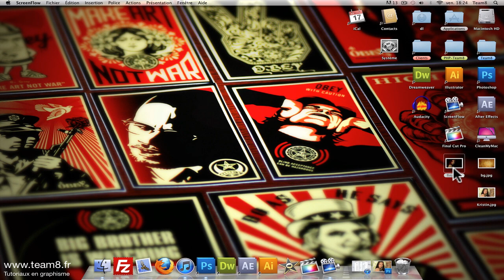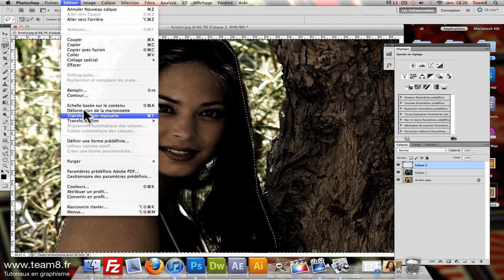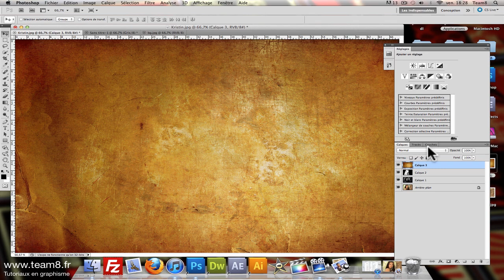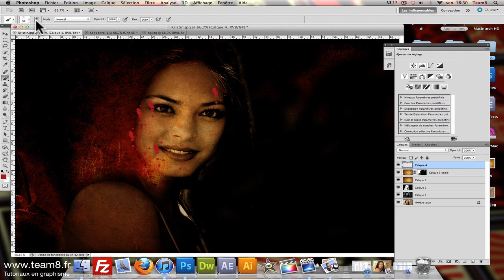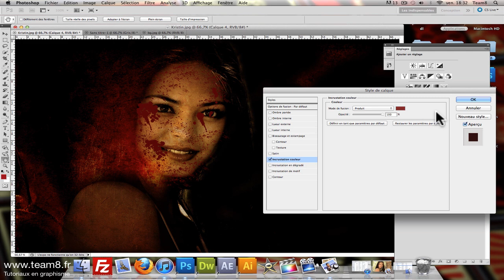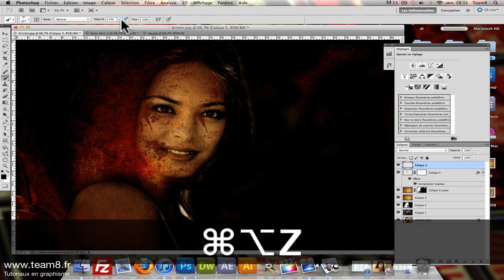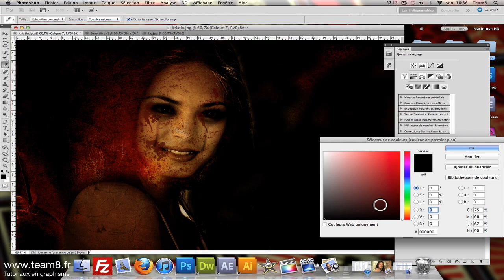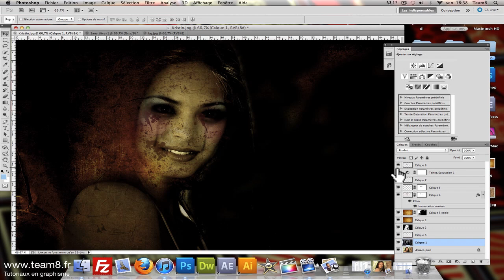Tutoriel photoshop - Tuto créer un maquillage mort vivant - Zombie sur Photoshop CS6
Tutoriel Photoshop CS6 en français pour apprendre à créer un maquillage de zombie sur une image.

Ce tutoriel sera l'occasion d'utiliser les Brushes, les masques, les modes de fusions, l'outil densité et l'intégration d'une texture sur un photo.

Ce tuto est réalisable à partir de la version CS5 de Photoshop.